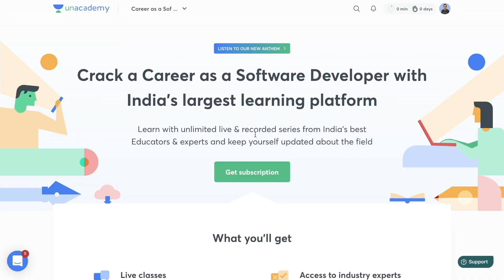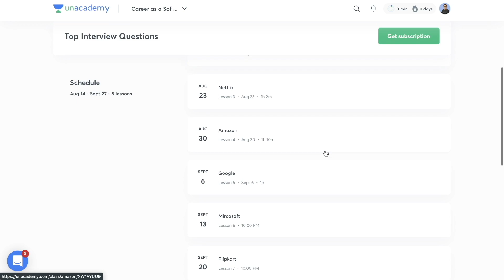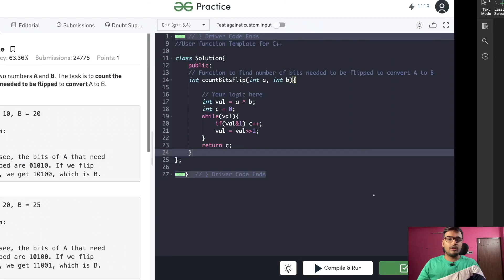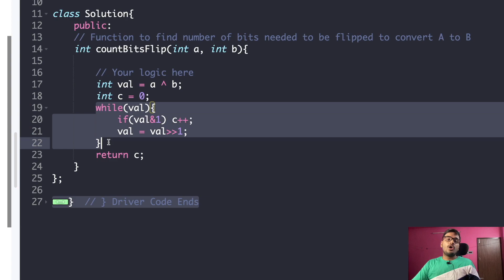Count number of bits to be flipped to convert A to B | Bit Manipulation | DSA Sheet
Hey, Guys in this video I have explained how we can solve the problem 'Count number of bits to be flipped to convert A to B'.

Time Stamps

0:00 Intro
0:29 promo
2:01 Explanation + Code